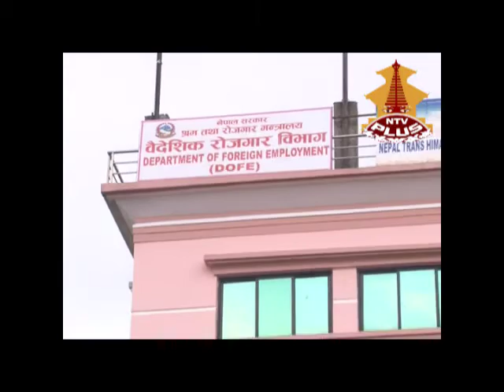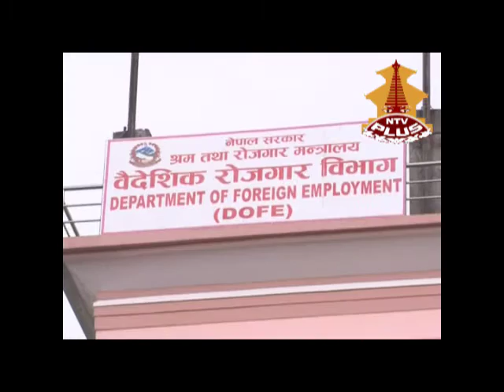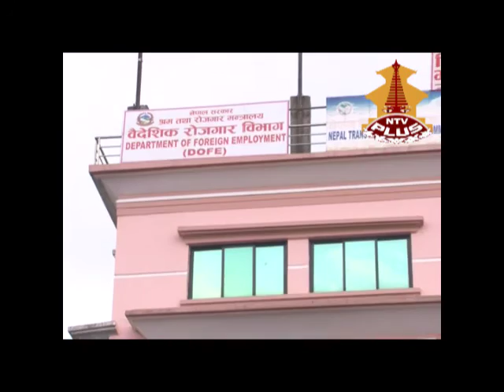Yuwa Ra Rojgar with Hari Bahadur Pandey Chhetri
Yuwa Ra Rojgar TV Program on NTV Plus